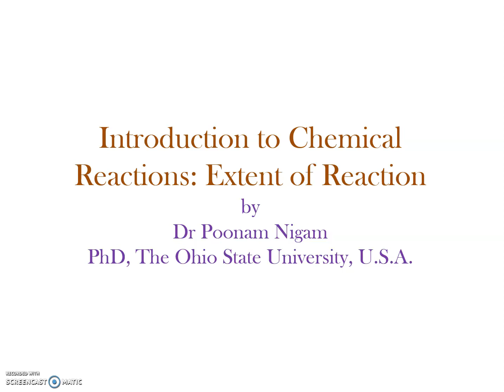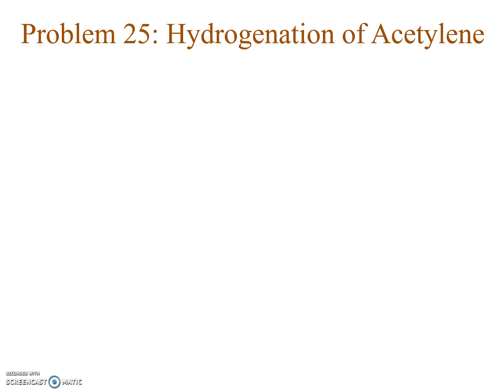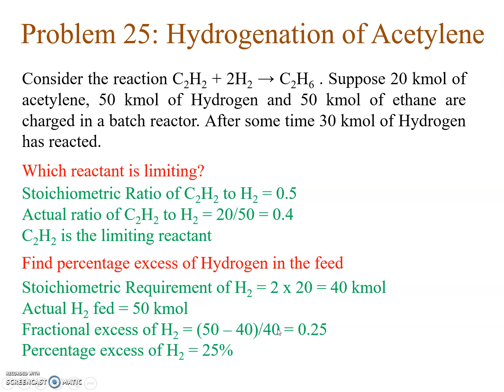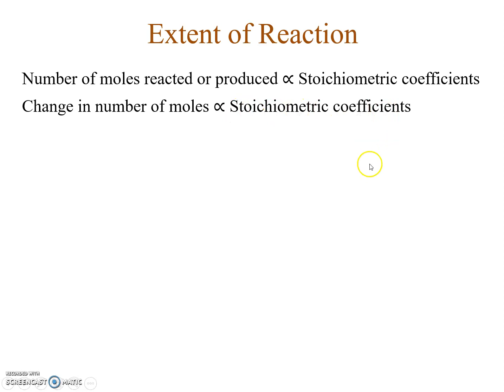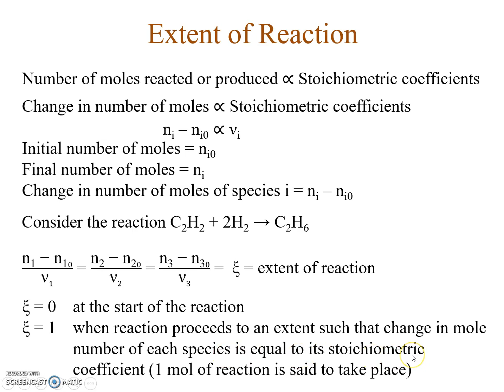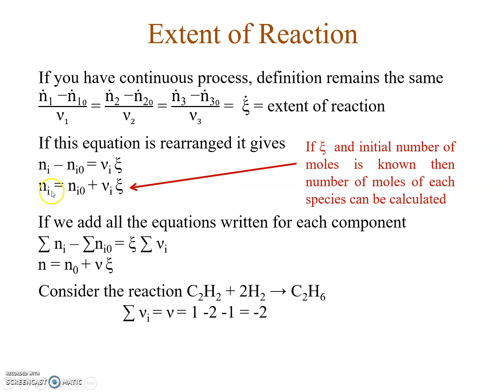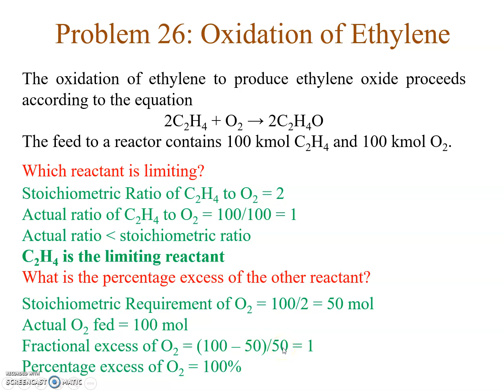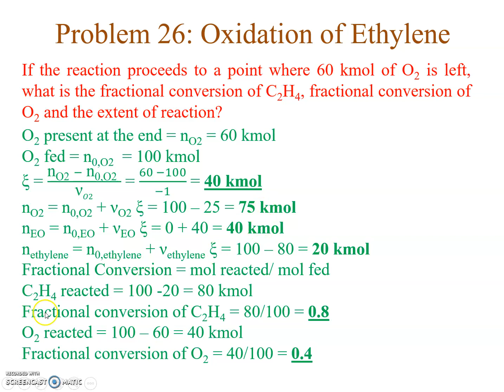Lecture 19 Extent of Reaction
This video revises the concept of fractional conversion and takes a numerical to reinforce the concepts of limiting and excess reactants, percentage excess and percentage conversion. Then the theory of the extent of reaction is explained. In the end, with the help of a numerical it is taught, how one can calculate the extent of reaction and from it the final number of moles present of all the species. Problems taken are from the book by Felder and given as Test it yourself segment.